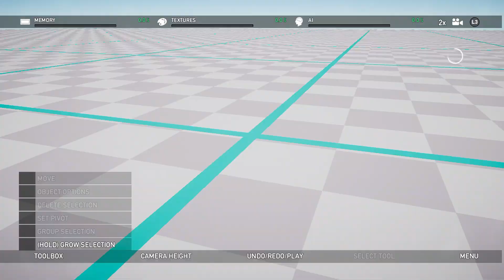Something Terrible Is Coming | Far Cry 5: Faith's Lockdown (Episode 16)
*As Rook is driving, they get a ping on Jacob's location. He moved to a nearby mountain. Rook thought this was strange, but Rook followed his trail anyway. Once Rook peak the mountain, Rook spots strange movement in the forest. That's when Rook hears the unison of roars. Looking at their ping, they notice that Jacob's not here at all. This was a trap. Rook quickly informs the FBI before they lose service. Rook now needed to take care of the dangerous beasts that roam the wintery wastelands. The FBI sends a rescue team to save Rook, but they can't land near the Yeti's. Rook eventually makes it to the plane alive, flying to the nearest airstrip. At the airport, Rook takes a helicopter to fly over to Jacob's Facility. He already knows you're after him, so there's no point in going slow. As Rook is flying, they see a strange red beam go straight into the sky, torching the helicopter. The helicopter starts plummeting to the ground, but Rook jumps out and parachutes out and lands safely. The sky turns a frightening shade of red, the nearby water supply turns a murky orange. Something terrible is coming...*

Welcome to Far Cry 5. A religious cult has set up shop in Hope County attempting to make sure that everyone is free of sin...Please enjoy the video!

Far Cry 5 can be purchased on Playstation and Xbox properties. Head to the console's shops to try the game for yourself!

We have a Podcast, come check us out!

Amazon Music